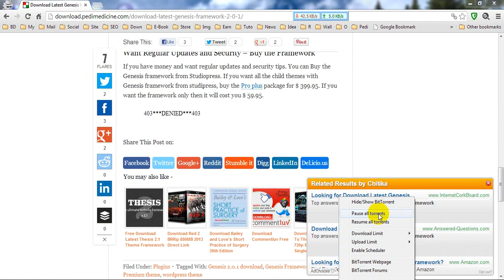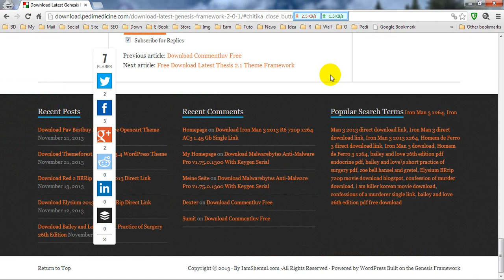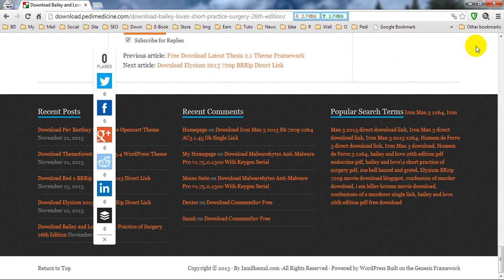Responsive Test of Flare Plugin with Genesis Framework and Eleven40 Child theme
Recently I have come through this plugin. Flare is a simple yet eye-catching social sharing bar that gets you followed and lets your content get shared via posts, pages, and media types. It is now the Most Wanted Plugin. I have also tested it and recommended to my friends.
This plugins appears after visitors scroll down to see more content. The only thing that bothering me is, it appears in left side of mid column. It would be better in the left side of left sided primary sidebar. I am not so much geeky guy. SO I cant fix that. Not also trying. Better to use in below post content.
Flare allows you to:

Add a Follow Me widget - place widgets on your site with links to your social networks to get more followers.
Configure multiple share icons for some of the most popular sharing services like Twitter, Facebook, Stumble Upon, Reddit, Google+ and Pinterest! More coming soon!
Control which post types your Flare appears on
Display your Flare at the top, bottom, left or right sides of your post content
Flare displayed on the left and right of your post follow your visitors down the page as they scroll and conveniently hide when not needed